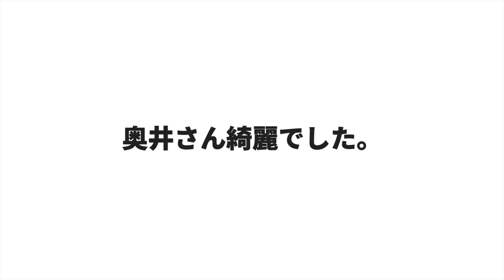元ユニクロ社員アナウンサーに内定対策と入社後の苦労を聞いてみた！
2月22日9時半−14時半まで金沢市文化ホールにて就活イベントに登壇します！
12時から「大学生がやるべきこと」をテーマに登壇します。企業ブースやワークショップもあるそうです。
参加費無料です。応募はこちらから